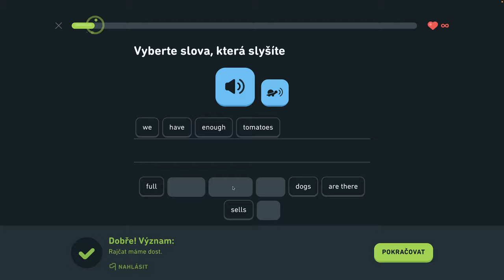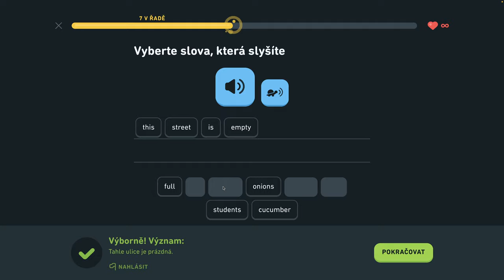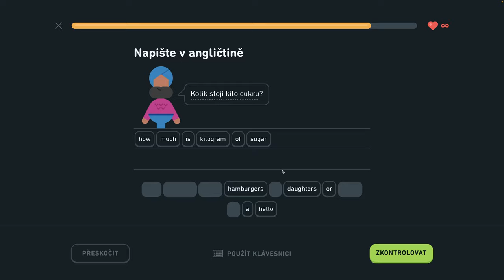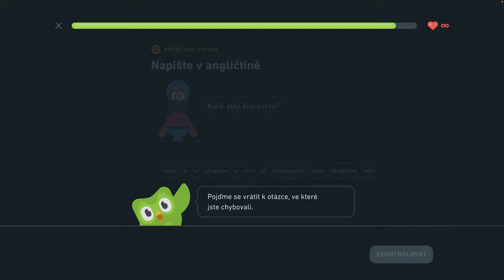🇺🇸 S2, J3 - Hovorte o trhoch 5/6 - Popíšte veci v kancelárii, hovorte o trhoch